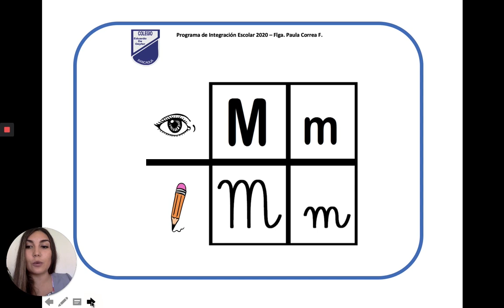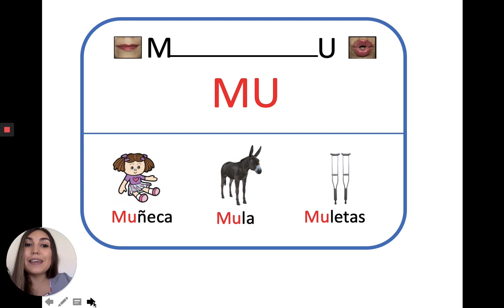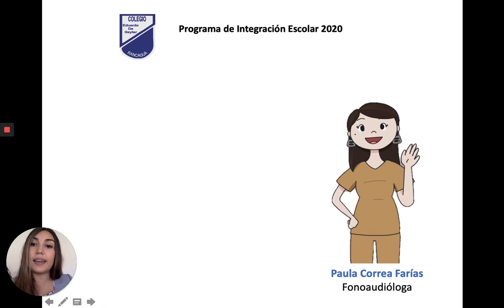Video 1 "Letra/sonido M"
Video de apoyo para  reforzar y practicar letra M.